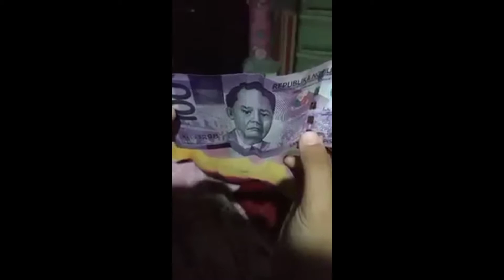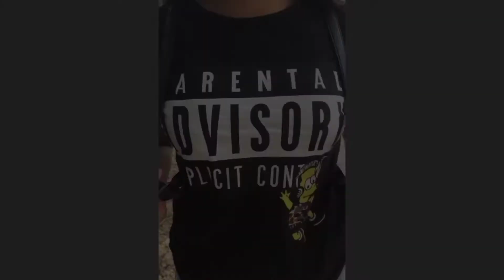PINOY EH COMPILATION #1